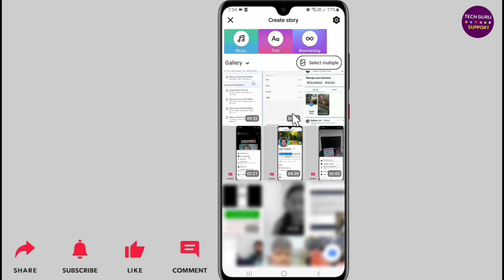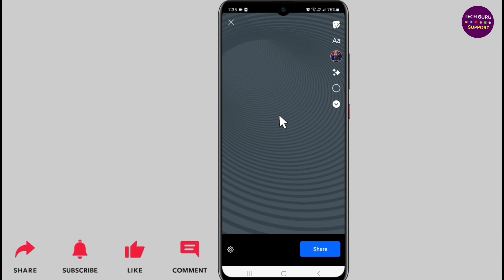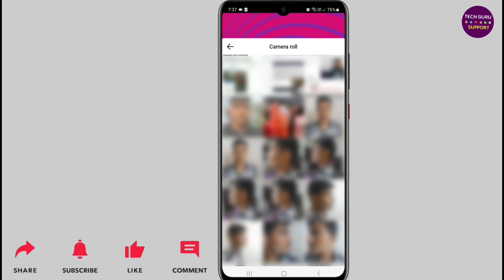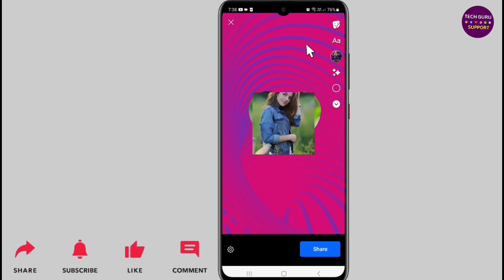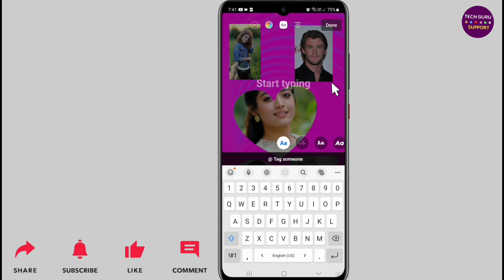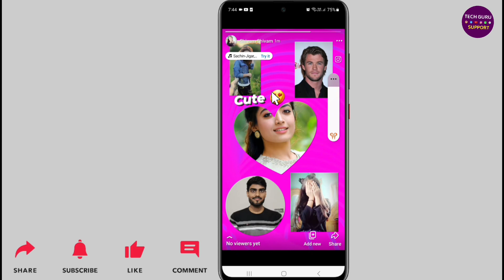Facebook story per ek se jyada photo ke saath music kaise lagaen ?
Dosto ish video me mai apko batane wala hoon ki, Facebook story par ek se jyada photo ke sath song kaise lagaen?

About the video:
Facebook story me 1 sath 1 se jayda photo kaise lagaye
How to add multiple photo with music on Facebook story
Facebook story par multiple photo ke sath music Kaise lagaen